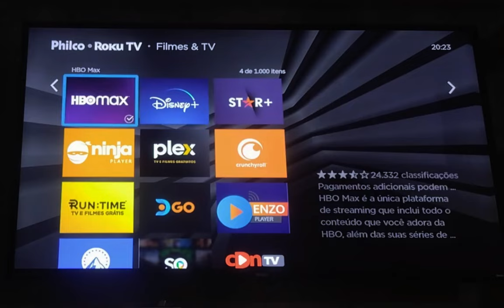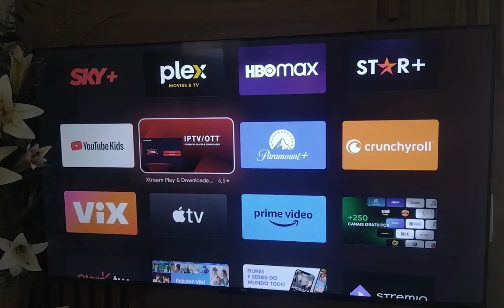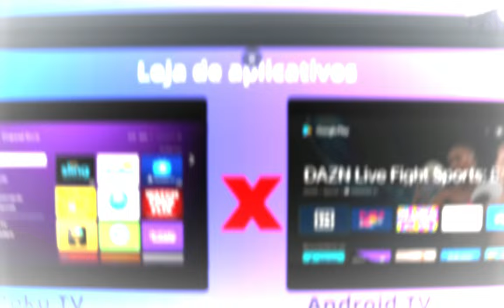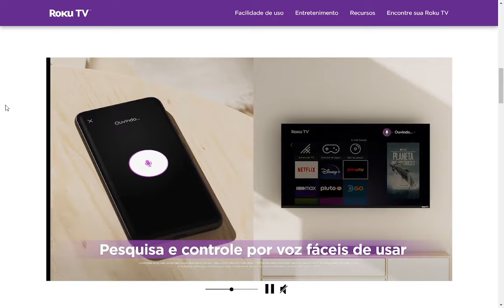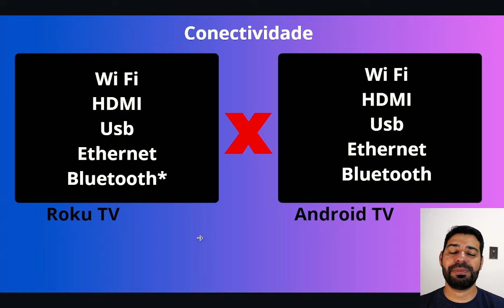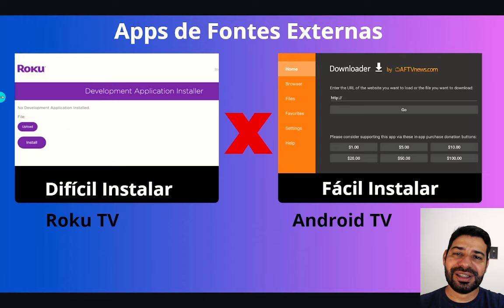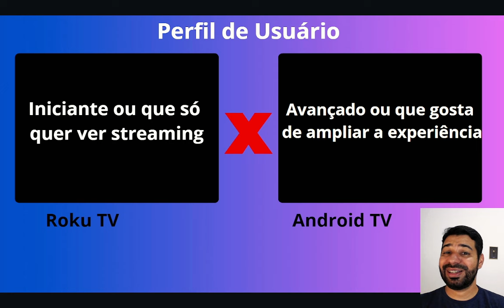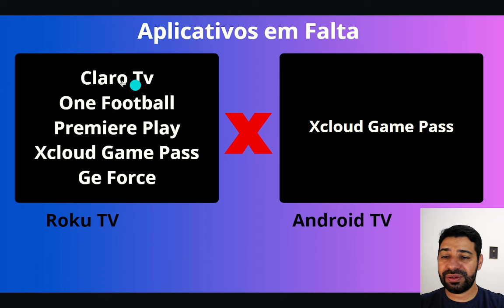Roku TV x Android TV - Qual a melhor escolha?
Fala pessoal no vídeo de hoje eu vou mostrar um comparativo exclusivo sobre as Roku TV e as Android TV.

Descubra neste vídeo a melhor escolha para sua sala de estar: Roku TV ou Android TV? Analisamos as funcionalidades, a facilidade de uso e a variedade de aplicativos para ajudá-lo a decidir qual smart TV oferece a experiência mais completa. Se você está em busca de uma interface intuitiva ou da maior seleção de apps, temos todas as informações de que precisa. Não perca nossas dicas exclusivas para otimizar sua experiência de streaming e transformar sua maneira de assistir televisão. Assista agora e faça a escolha certa entre Roku TV e Android TV para um entretenimento sem limites!

Quer aproveitar ao máximo sua Roku TV? Confira nossas dicas para desbloquear todos os canais, sintonizar canais abertos, e ocultar canais que você não usa. Com a Roku TV, você pode facilmente buscar e sintonizar canais abertos e até mesmo apagar canais que não deseja mais. Além disso, aprenda como refazer a busca de canais para garantir que você está sempre atualizado com as últimas opções disponíveis. Não se esqueça de conferir outros vídeos do canal onde ensino: como assistir TV com facilidade na sua smart Roku e explorar o melhor do IPTV. Siga estas dicas Roku e transforme sua experiência de assistir televisão!